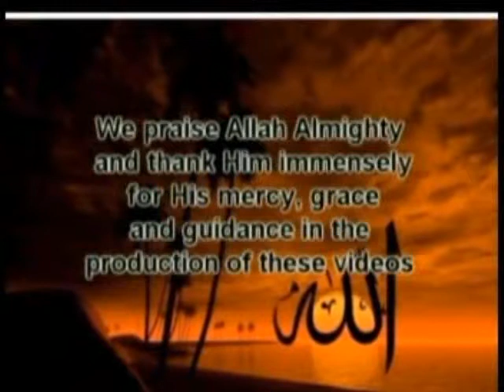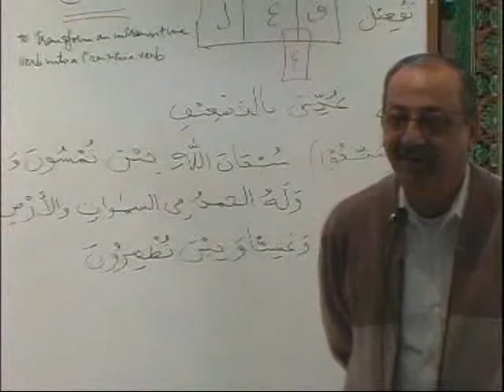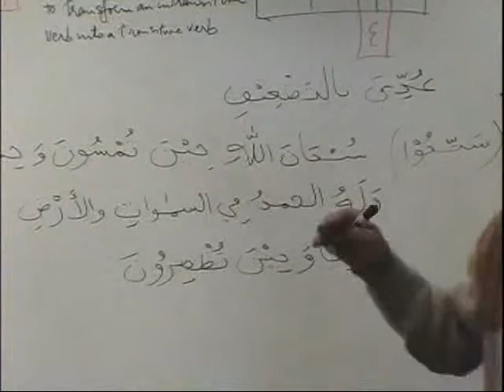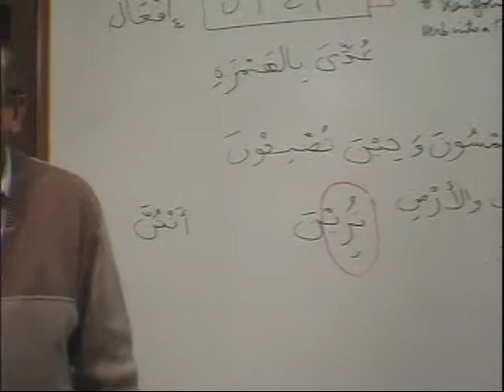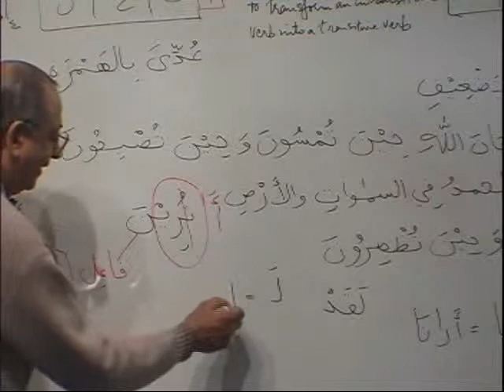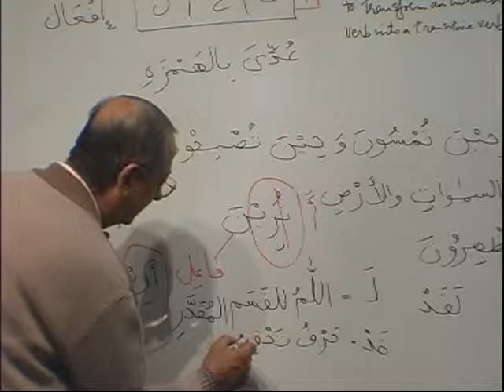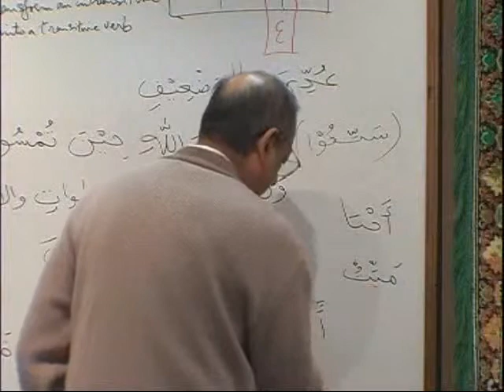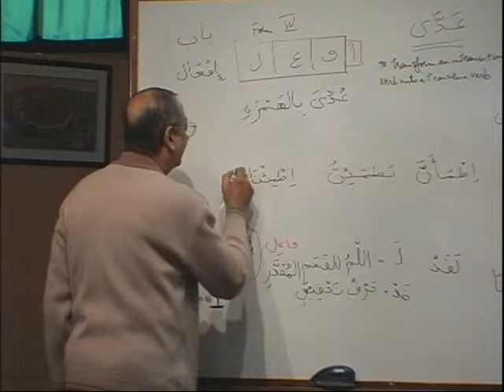MAV_BK3_DVD13_PARTA1.avi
DVD 13 - Lesson 18 (cont.)   to 19 (cont.)  - Parts (A1,A2,A3,B1,B2,B3)